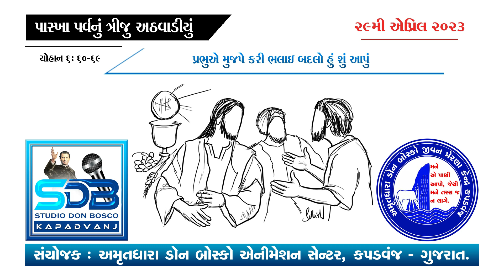૨૯મી એપ્રિલ ૨૦૨૩ ચિંતનકણિકા: અમૃતધારા ડોન બોસ્કો જીવન પ્રેરણા કેન્દ્ર, કપડવંજ